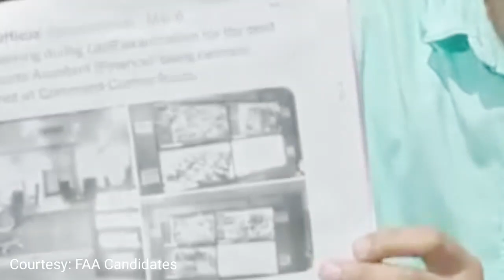FAA Selection List?? SCAM??